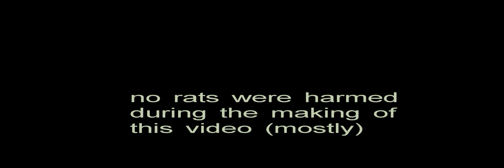Rat Race 2000 (feat. 'Angel of Death' cover by Word Salad)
sonicroadkill ofthegodz

+ vtv sports

in association w/

eeklove rats

present

Rat Race 2000!

music is by Albuquerque, New Mexico's Word Salad and is a Slayer cover (duh)
from Word Salad's Death March 2000 lp (prank records 026)

(the cover is not on the current press of the lp but is available as a bonus track on the cd)

sound processed through audacity (1.3 beta)
video "edited" in arcsoft media expressions
shot as always on htc evo
first hill, washington

eeklove
 we have rats! (tm)

SRKOTG
1122 E PIKE #1127
SEATTLE WA 98122
u$a

*available to good homes in the 206 area ONLY, not for snakes!

Rat Games I:

Rat Race 2000

Round                                                        Result

   1                Nico vs Starbuck                     Nico
   2                Nico vs Starbuck             -forfeit, no result-
   3                Nico vs Brownie                      Nico
   4                Nico vs Brownie                      Nico

Final Tally:  1st Place - Nico, 2nd Place - Brownie; Honorary Mention (Most Improved)  Starbuckle Hamster

family tree:  Nico is Brownie's mom and Starbuck is her dad (her brother Marshall "Marshmallow" Matherz was sulking in his room and did not participate.)

'rat games' & 'rat games i' servicemarks reg. tm. V-GAMES LLC